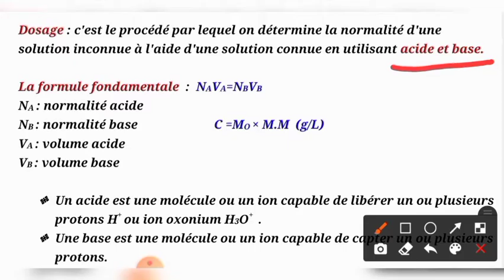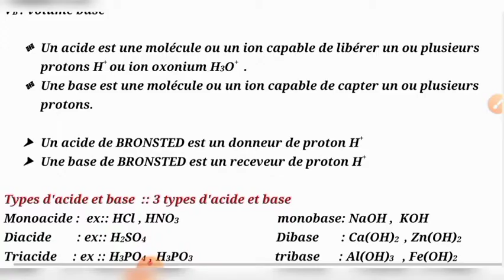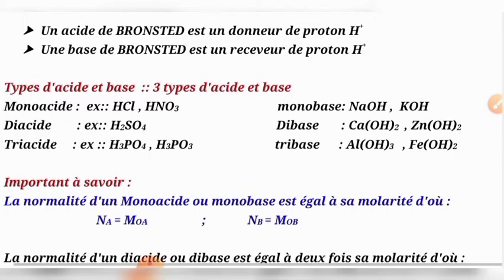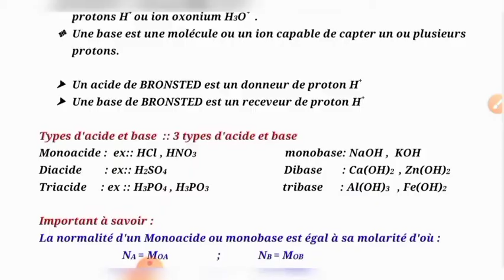Chimie/Dosage// correction exercice bacc 2018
Correction problème chimie bacc 2018 Dosage, normalité, molarité, concentration